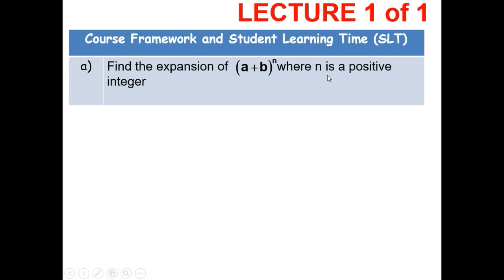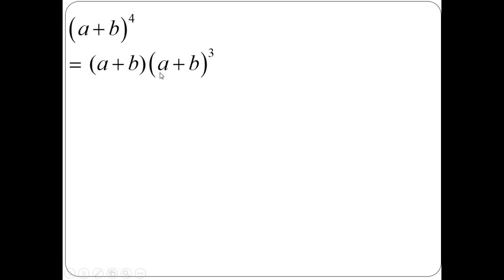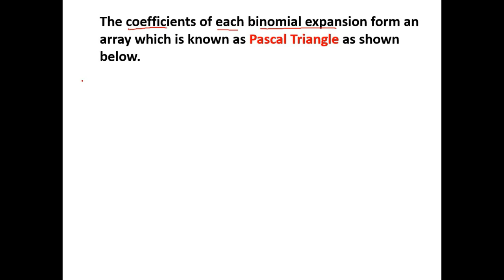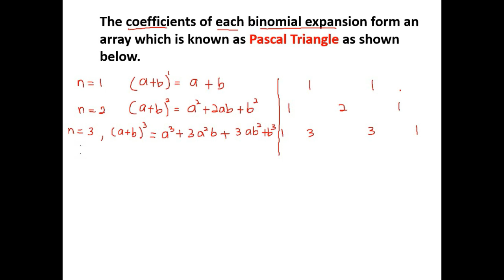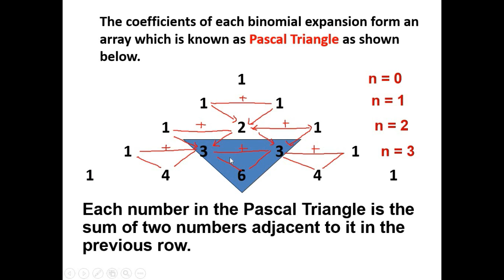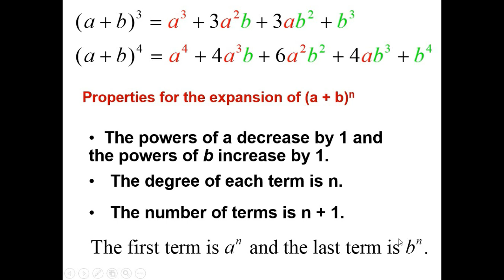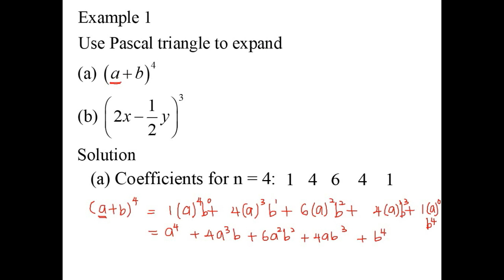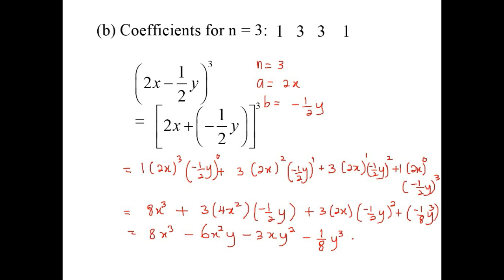Chapter 3: 3.2 Binomial Expansion (1/8)